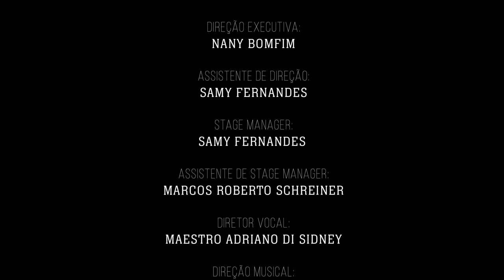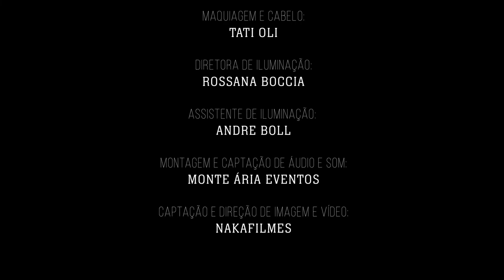Bruno Bioza- The prayer (feat. Maria Clara Mascellani) [Official Live Video]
Que essa oração em forma de canto seja prece
para todas as mães!
Marque o @ da sua mãe nos comentários e
dedique essa belíssima música que eu e a linda
@mariaclaramascellani cantamos no meu show!
THE PRAYER:
Figurino: @stoprentrigor
Video:@dennynaka
Make: @tataolimake